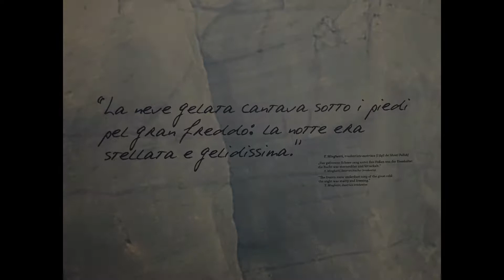Al Tei sulla Marmolada Se fossi una rondinella, Monte Canino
Suonata estemporanea ai margini del ghiacciaio della Marmolada.
15 luglio 2018, luogo ricco di storia e memorie..